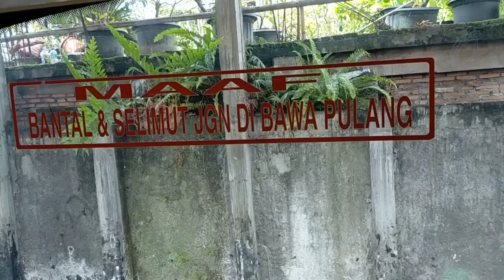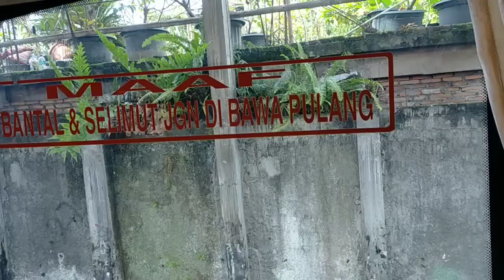BUS ALS 253 SALAH SATU UNIT ANDALAN TRIP JOGJAKARTA || BUS ALS 311 TIBA DI JOGJAKARTA